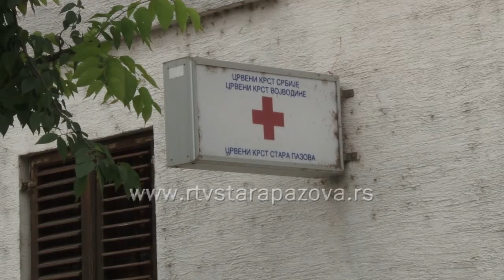Kvalitet hrane u Narodnoj kuhinji u Staroj Pazovi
Preko 34 hiljade socijalno najugroženijih stanovnika u 76 gradova i opština u Srbiji hrani se u Narodnim kuhinjama. Dve trećine korsinika čine deca. Najveća narodna kuhinja u Vojvodini je u Subotici gde se svakodnevno podeli 1.100 obroka. Kakva je situacija u opštini Stara Pazova i ko kontroliše ispravnost hrane proveravali smo u narednom prilogu.